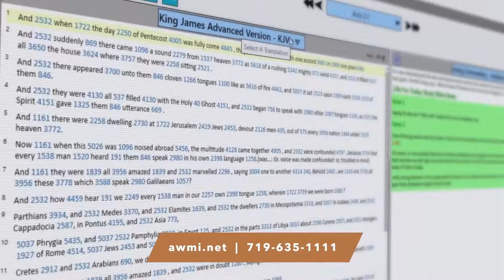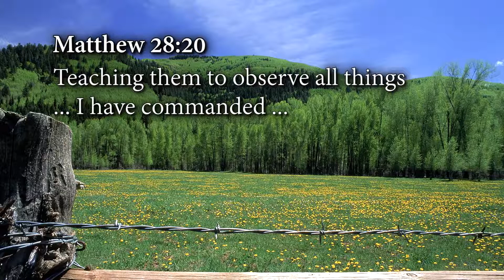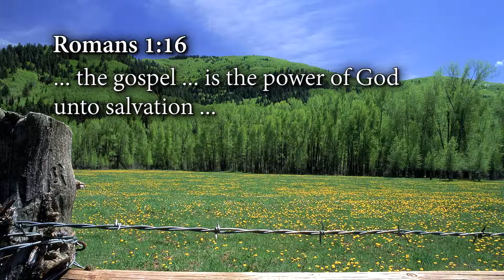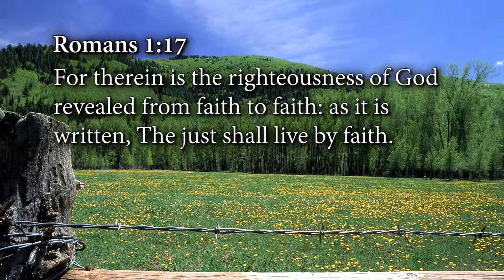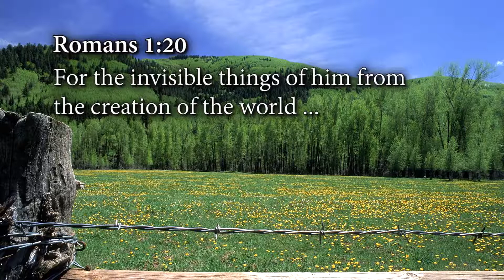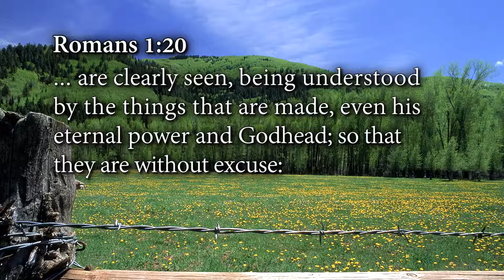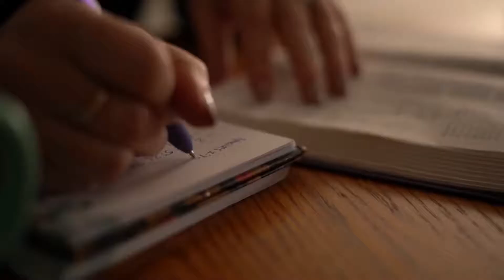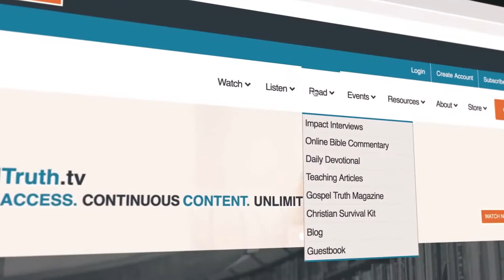Andrew Wommack " The Gospel Truth " Romans Paul’s Masterpiece on Grace # 2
Many Christians use the word “gospel” but don’t know what it means. Today, it is almost a religious cliché. However, in Paul’s day, using the term made a radical statement.

In Andrew’s teaching Romans: Paul’s Masterpiece on Grace, you’ll learn the true meaning of salvation and how to walk in the grace, healing, and prosperity available to you. You’ll also discover truths and get revelation that could transform your life. It’s time for you to start experiencing the power of the Gospel working on your behalf and a closer, more fulfilling walk with the Lord.

This teaching is available in the following formats:

Romans: Paul’s Masterpiece on Grace package—$197
• Romans: Paul’s Masterpiece on Grace CD or as-seen-on-TV DVD album
• Romans: Paul’s Masterpiece on Grace hardbound book
• Andrew Wommack’s Living Commentary electronic study Bible
• Grace Encounters, Vol. 1 DVD
• Grace Encounters, Vol. 2 DVD

Romans: Paul’s Masterpiece on Grace individual products
• Romans: Paul’s Masterpiece on Grace CD album—$75
• Romans: Paul’s Masterpiece on Grace as-seen-on-TV DVD album—$75
• Romans: Paul’s Masterpiece on Grace hardbound book—$29.99
• Andrew Wommack’s Living Commentary electronic study Bible—$120
• Grace Encounters, Vol. 1—FREE!
• Grace Encounters, Vol. 2—FREE!